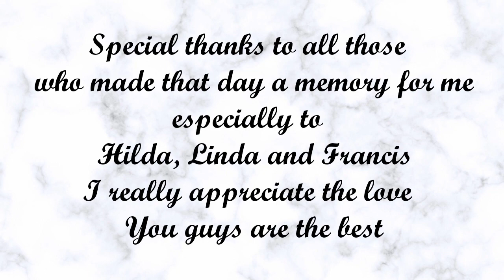MY 18TH BIRTHDAY CELEBRATION || OCTOBER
This was howI celebrated my 18th Birthday with my friends. Special thanks to all that made my day I really appreciate the love and support shown. I say a BIG THANK YOU

And Comments in this video

Live life as if everyday is your birthday